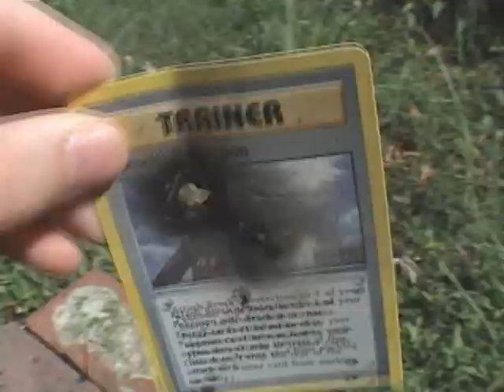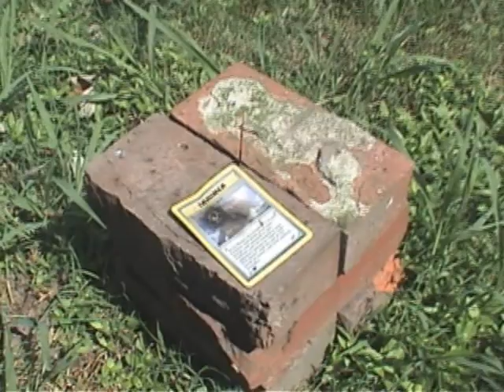Brock+Bottle Rocket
Congrats to PokemonTraderBrad for winning this card on Ebay!